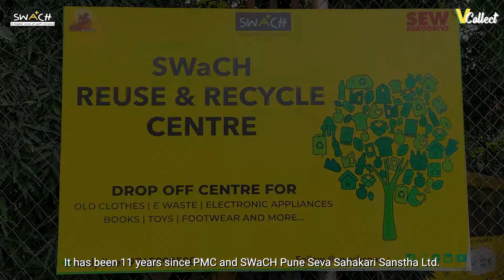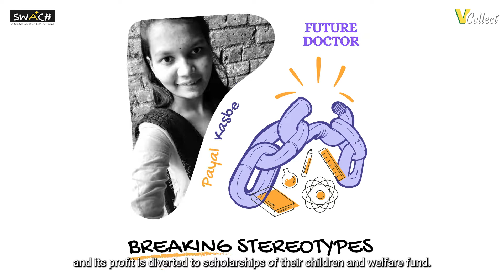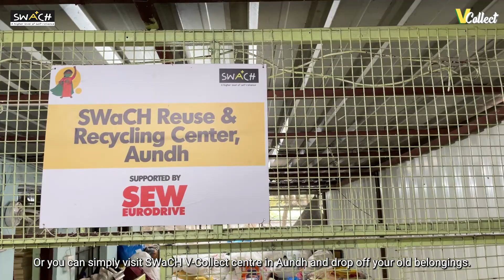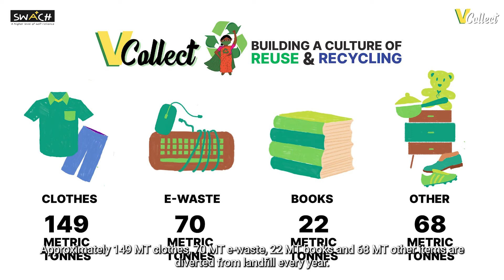SWaCH V Collect | Building a Culture of Reuse and Recycling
The consumption patterns amongst the urban Indian population have drastically changed and have rapidly evolved to the concept of use and throw culture, which has been very prominent over the last decade.

On the other hand, our urban poor often lacks access to affordable clothing and other essential household items. Identifying these two target groups and their challenges and bridging this gap, the initiative “SWaCH V Collect” attempts to promote the culture of Reuse and Recycling.

This initiative has extensively aided in reducing the burden on the city’s waste management systems by reusing belongings for the right cause and strengthening recycling through authorized agencies.

To join the chain of Reuse and Recycling, contact SWaCH Helpline: 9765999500

To Visit SWaCH V Collect Centre Aundh: SWaCH V Collect Centre (SVCC)
Inside Old Aundh Ward Office, Spicer College Road, Bremen Circle, Aundh, Pune - 411007